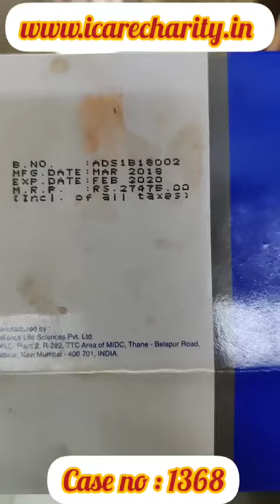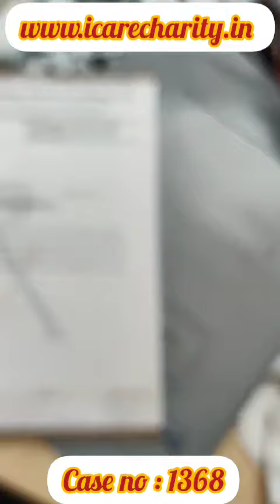Help Riyaz suffering from Ankylosing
Help Brother Riyaz suffering from Ankylosing spondilytis, he needs to take a injection twice a month of Rs 9750/- x 2 injections every month.

Brother Riyaz works in a butcher shop and is not able to afford the treatment.

Any brothers and sisters willing to help him for the sake of Allah can send your zakaat, Sadaqa, interest amount for this case.

Account name: icare Foundation.
Bank: Axis Bank
Account Type: Current
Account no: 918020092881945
Bank IFSC: UTIB0003200
Branch: Sultanpalya
Google /phone pe no 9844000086